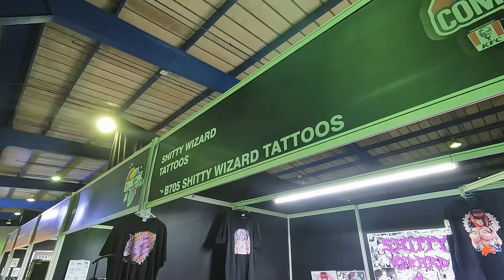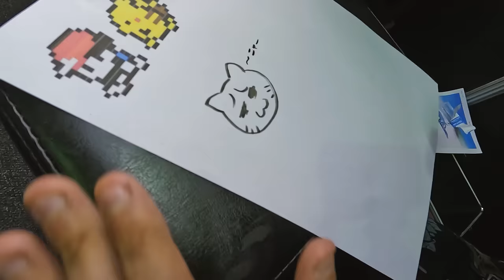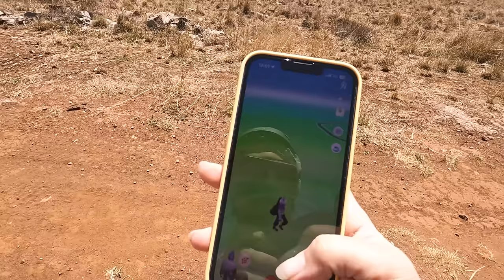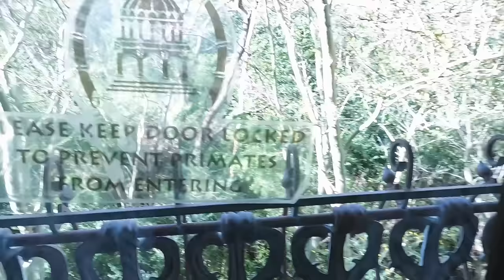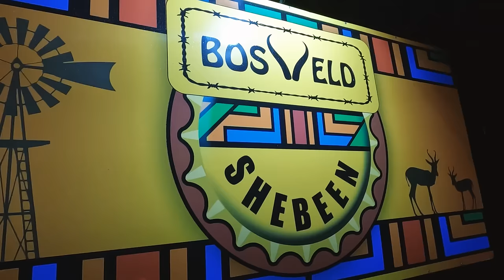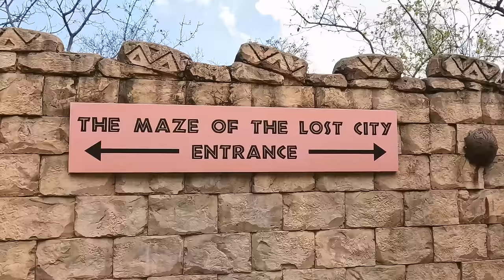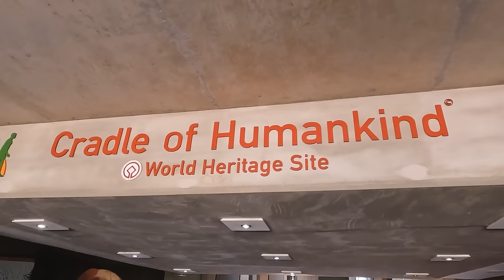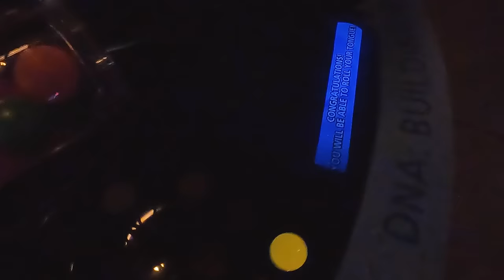I Spent 10 Days in SOUTH AFRICA (ft.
My girlfriend and I were invited to Johannesburg, South Africa for an anime convention for a few days and we took this opportunity to explore the continent of Africa for the very first time.